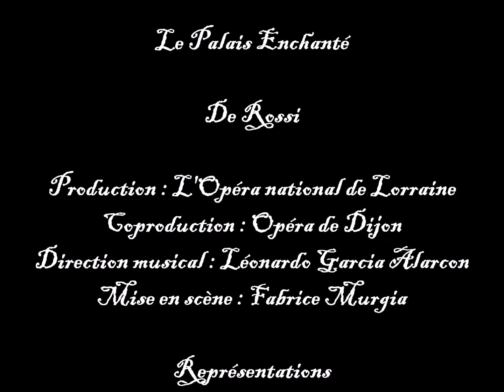opera-versaille-maquillage-le-palais-enchante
Séance de maquillage pour l'opéra Royal de Versailles "Le Palais Enchanté" de Rossi décembre 2021